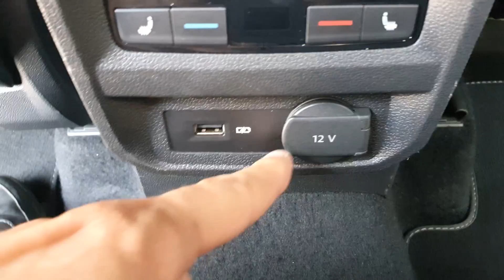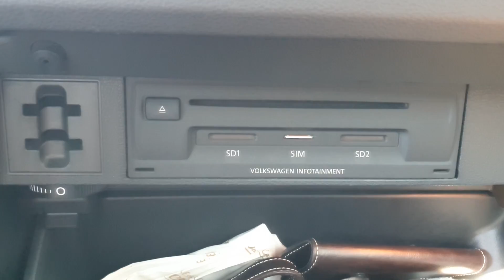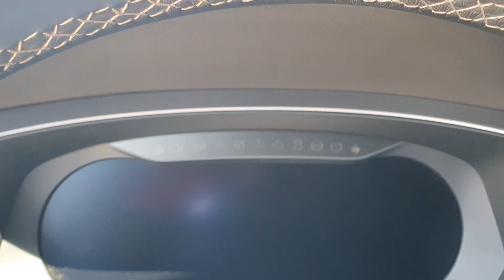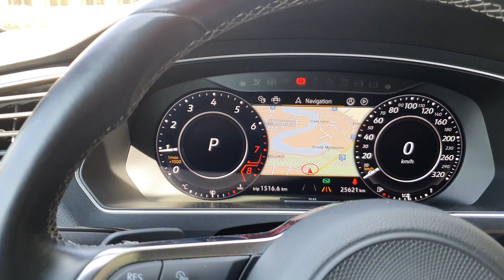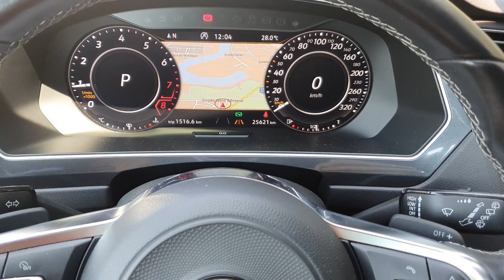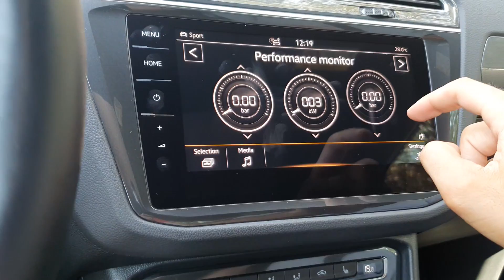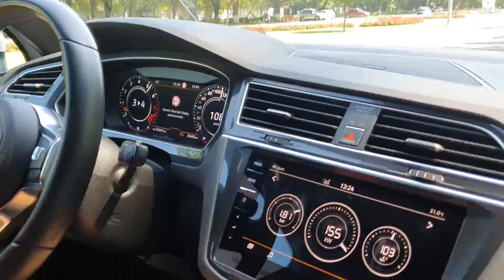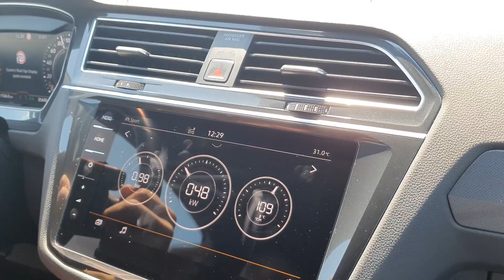Volkswagen Tiguan 2018